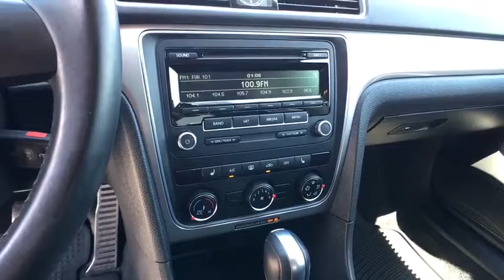2015 VOLKSWAGEN PASSAT Reno, Carson City, Northern Nevada, Roseville, Sparks, NV FC030054T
2015 VOLKSWAGEN PASSAT
2015 VOLKSWAGEN PASSAT 4DR SDN 1.8T PZEV - Stock#: FC030054T - VIN#: 1VWAT7A34FC030054

Excellent Condition. Candy White exterior and Titan Black interior, 1.8T Wolfsburg Ed trim. $1,000 below Kelley Blue Book! Heated Seats, CD Player, Onboard Communications System, iPod/MP3 Input, Aluminum Wheels, Satellite Radio. SEE MORE!br /br /KEY FEATURES INCLUDEbr /Heated Driver Seat, Satellite Radio, iPod/MP3 Input, CD Player, Onboard Communications System, Aluminum Wheels, Heated Seats MP3 Player, Keyless Entry, Steering Wheel Controls, Child Safety Locks, Electronic Stability Control. Volkswagen 1.8T Wolfsburg Ed with Candy White exterior and Titan Black interior features a 4 Cylinder Engine with 170 HP at 4800 RPM*. Serviced here, Non-Smoker vehicle. br /br /EXPERTS RAVEbr /Edmunds.com's review says The Passat's spacious interior caters to American tastes by allowing stretch-out room for adults both front and rear, as well as generous cargo capacity within its voluminous trunk.. Great Gas Mileage: 36 MPG Hwy. br /br /AFFORDABLEbr /This Passat is priced $1,000 below Kelley Blue Book. Approx. Original Base Sticker Price: $24,400*. br /br /MORE ABOUT USbr /Lithia Volkswagen of Reno sells new, and used, cars, trucks and SUVs, near Sparks and Carson City, Nevada. We offer easy financing options, and incentives, for everyone. We are conveniently accessible from I-580, our sales department is open seven days a week to serve you. Just a few miles south of I-80 and downtown Sparks, we are located at 7063 South Virginia Street in Reno. All sale prices are after the greater of retail/lease incentives. Sales price may require Dealer arranged financing. Price doesn't include any dealer installed products if any. Dealer nobr / Some of our Pre-Owned vehicles may be subject to unrepaired safety recalls. Check for a vehicle's unrepaired recalls by VIN at